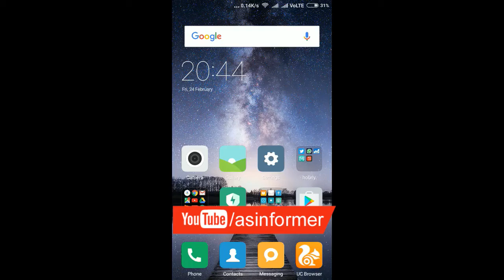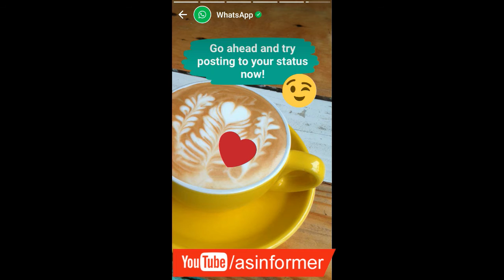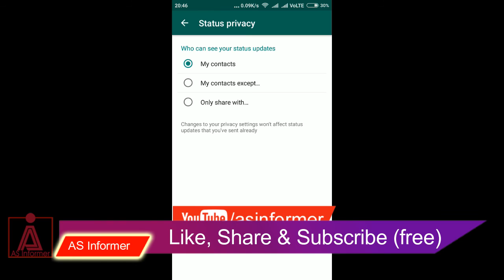Whatsapp Latest Feature | Video Status and Status notification | Step by step tutorial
Hello friends, In this video i have shown you how can you change text to video status of whatsapp. whatsapp latets feature and this is available in beta version published on 24 feb 2017.  version - 2.17.81
You can see lastest feature of whatsapp and cool tricks of whatsapp.
You can also see how live status can be video or photo or gif file and if anyone your friends change their status then you can see who is changed status. and this notification will disappear after 24 hour of your updation.

About : AS Informer channel is contains daily tech news, How to guide and review  with lot of technology concept.